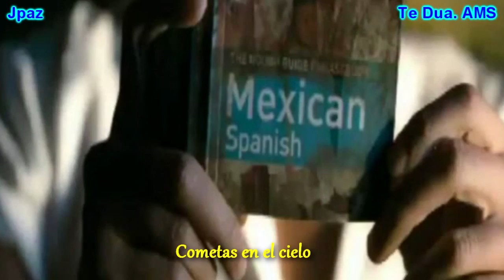Kites In The Sky - Hrithik Roshan, Suzanne D'Mello - (Subtitulada en Español)